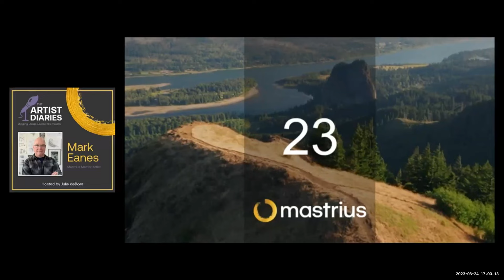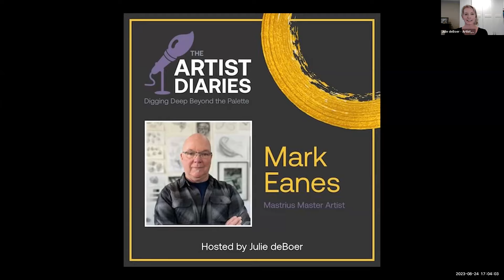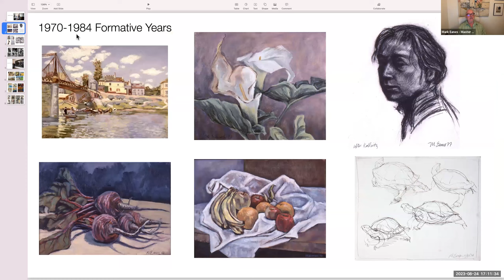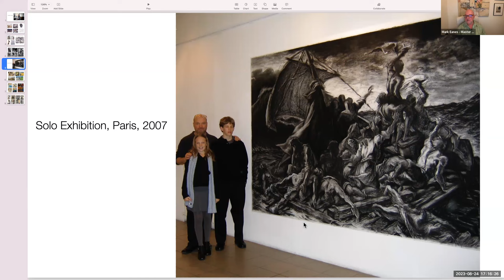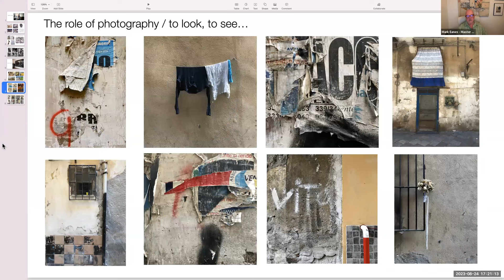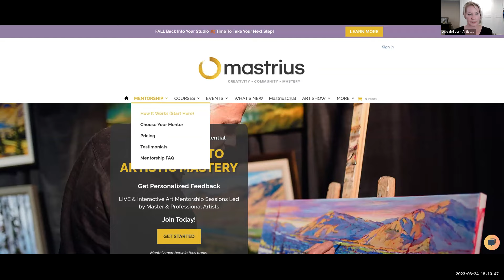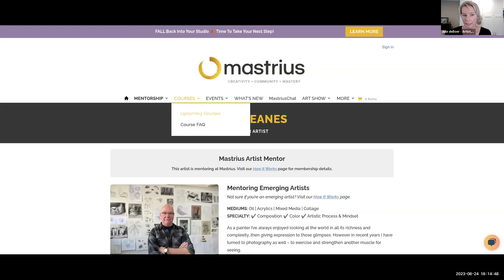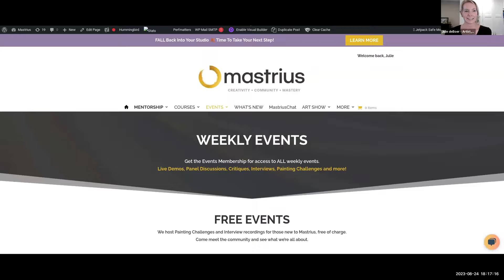How to paint abstractly with Mark Eanes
Artist, Mentor, and Mastrius co-founder Julie DeBoer dives into the studio with Mastrius Mentor Mark Eanes to discuss his interesting and broad art career.

Mark Eanes is a versatile artist based in Richmond, Virginia, with a background in painting, printmaking, photography, curation, and education. He previously resided in California's Bay Area, where he served as a Professor Emeritus at California College of the Arts. Mark has taught at several universities around the state for over 33 years and has conducted workshops globally, including online courses through the Mark Eanes Academy.
Mark exhibits widely around the world and is the recipient of numerous awards.
He is a passionate artist, always experimenting and finding new ways to interpret the world around him.

Join Mark and Julie as they delve into:

- Mark’s inspiration, studio routines, and process
- How Mark’s different practices of painting, printmaking, and photography inform each other
- Mark’s philosophy on teaching and mentoring
- What exciting ventures Mark is pursuing next!
- As always, Mastrius events are LIVE & INTERACTIVE!